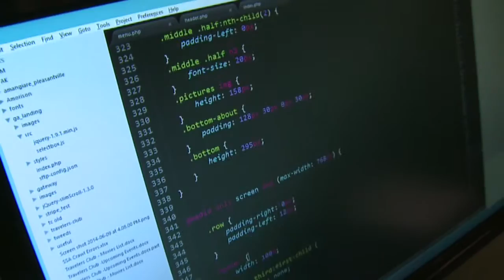WebSite Development Company Business Profile